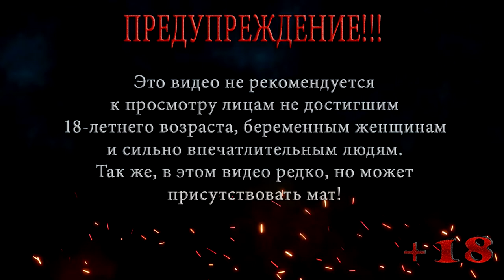Многоглазый монстр ◀ Resident Evil 2 Remake КЛЕР #16